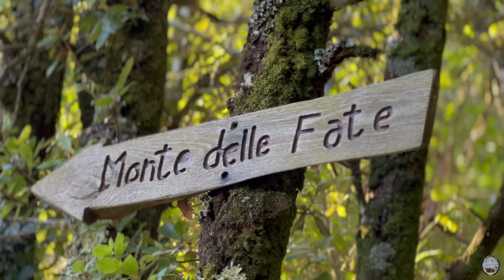✨ᴜɴᴀ ᴘʀᴏᴄᴇssɪᴏɴᴇ ᴅɪ ᴇᴍᴏᴢɪᴏɴɪ ᴇ sᴄᴇɴᴀʀɪ ᴍᴏɴᴛᴀɴɪ⛰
🎥 Ecco a voi il nostro nuovissimo video🎬
Realizzato con passione da me e Denada per l'Associazione Monti Jo Caturo. ⛰️
Un viaggio emozionante che attraversa il vostro impegno, la vostra dedizione e il vostro supporto, che vi rende UNICI!